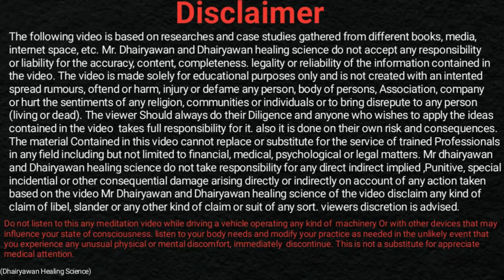क्या आप जन्म से एक हीलर हैं ?, कैसे पहचाने उस शक्ति को॥ what is Inborn Healer ॥ By Dhairyawan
Video Description

In this enlightening video, Dhairyawan Sir delves into the fascinating world of inborn healers. He explores what it means to be a "Born Healer," how to identify your unique healing abilities, and practical steps to ensure your healing energy shines brightly. Join us on this journey of self-discovery and empowerment!

Key Takeaways

1. Understanding Inborn Healing: Gain insight into what defines a born healer and the gift of healing energy.
2. Identifying Your Abilities: Learn how to recognize signs that indicate you may have healing capabilities.
3. Enhancing Your Energy: Discover methods to amplify your inherent healing energy and connect with others.

Step-by-Step Process for Identifying and Enhancing Your Healing Abilities

1. Self-Reflection:
    * Take time to introspect and analyze past experiences where you’ve felt a strong urge to help or heal others.
    * Journal these experiences to track patterns and feelings associated with them.
2. Seeking Feedback:
    * Reach out to friends or family and ask for their impressions of your empathetic nature and ability to support them during tough times.
    * Collect anecdotes or testimonials that highlight any extraordinary moments related to your ability to help others.
3. Meditation Practices:
    * Engage in regular meditation to tune into your inner self and increase awareness of your healing energy.
    * Focus on breathwork and visualization techniques to channel your healing energy effectively.
4. Energy Work Techniques:
    * Explore various healing modalities such as Reiki, sound healing, or crystal healing to discover what resonates with you.
    * Practice these techniques regularly to hone your skills and enhance your intuitive abilities.
5. Community Engagement:
    * Join groups or workshops dedicated to healing practices to learn from experienced individuals and gain practical insights.
    * Share your experiences and learnings to uplift and empower each other in the community.

 Resources Mentioned

1. Meditation Apps: Tools to guide your meditation journey, helping you connect with your inner healer and quieting the mind.
2. Books on Healing: Literature offering in-depth knowledge about different healing modalities and personal stories of healers.
3. Local Healing Circles/Workshops: Opportunities to learn from experienced healers, share experiences, and practice healing techniques in a supportive environment.

 SEO-Optimized Hashtags

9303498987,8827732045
Instagram मे जुड़िए